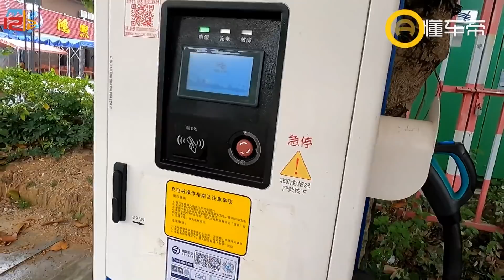【房车游广东EP49】房车里还能养小鸟，早上推开窗就看到邻居车友的草雀，漫鱼好心动